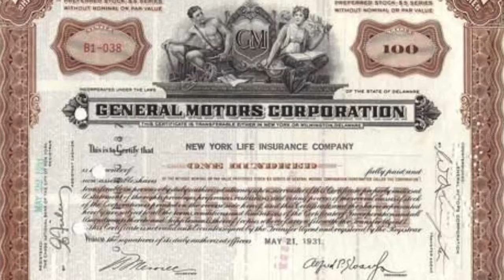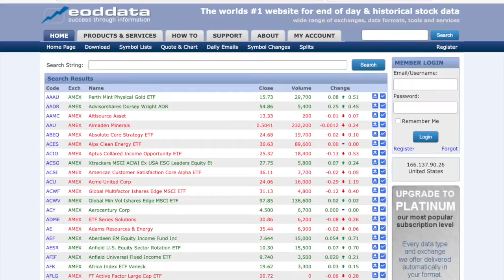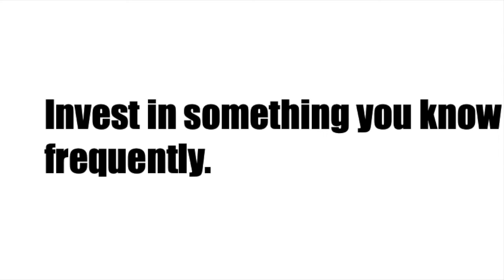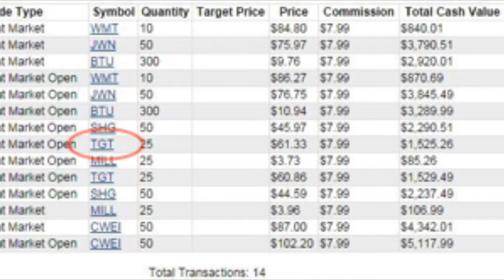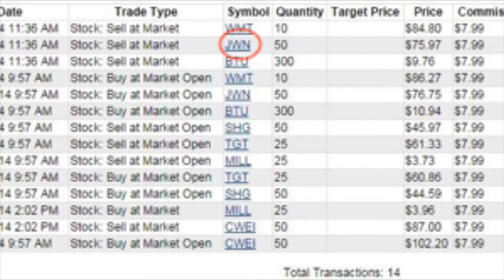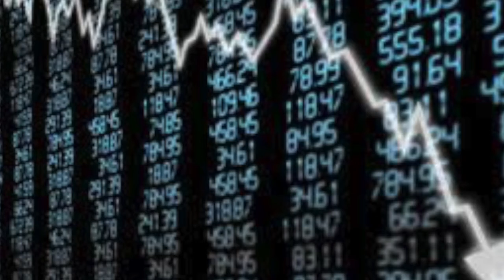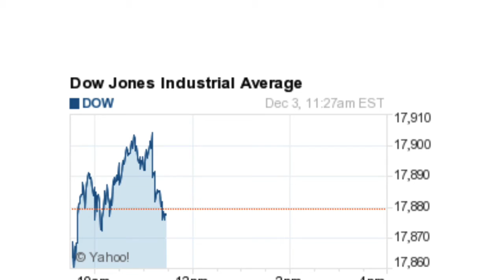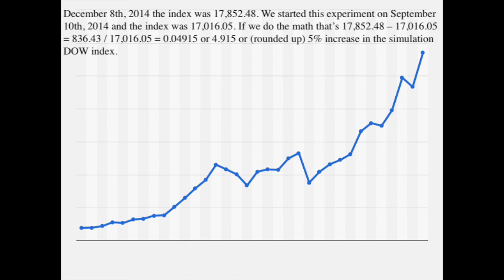Investment Video Simulation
It's all about an investment simulation on investopedia. It was a fun experiment.